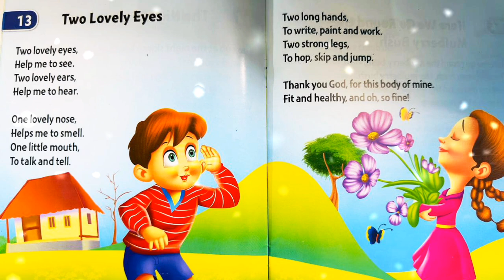Two Lovely Eyes. Rhymes. Ct-1. St. Joseph School, Narinda.